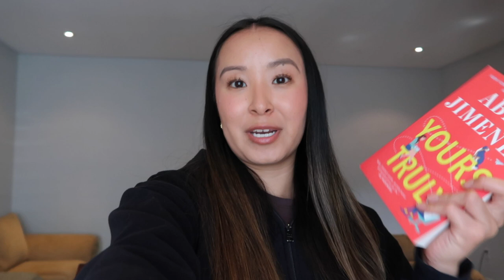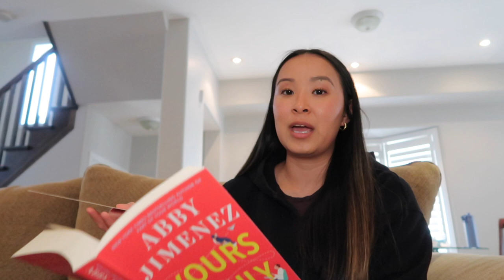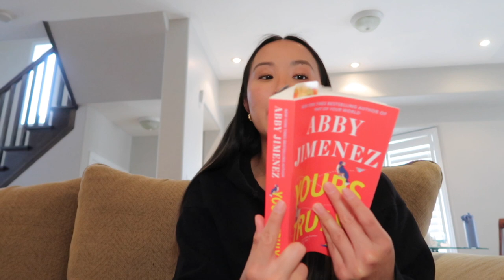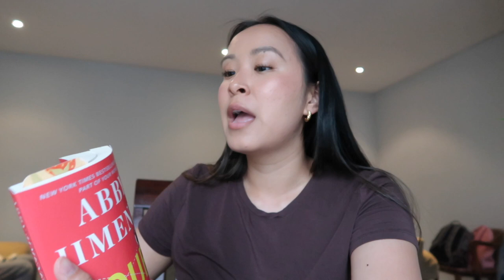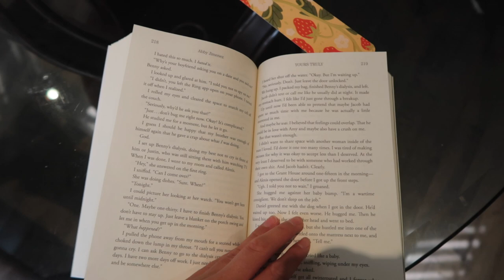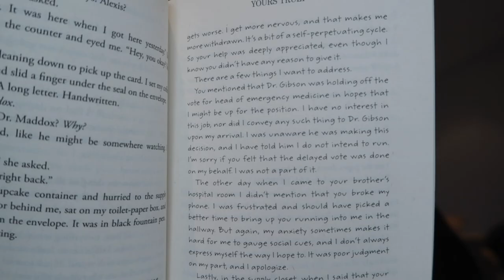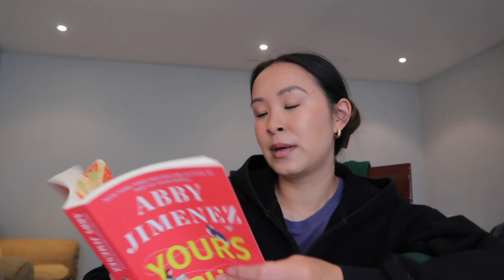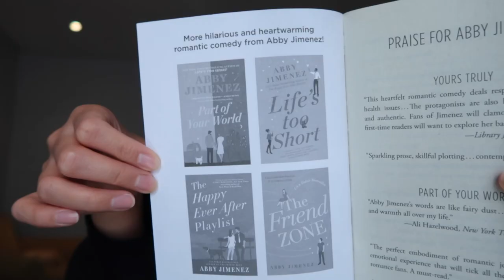Reading Yours Truly by Abby Jimenez | reading vlog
In this video, I am reading the new book Yours Truly by Abby Jimenez! I was really anticipating this book so I wanted to do a reading vlog and give you my thoughts, feelings, and predictions while reading it. Yours Truly is the second book in the Part of Your World universe. I read the first book in the summer and fell in love with Abby Jimenez's writing and definitely had similar feelings when reading this one as well! I will need to look at her backlist and read some of her previous work too!

♥Intro illustration was done by the lovely artist Maëlys